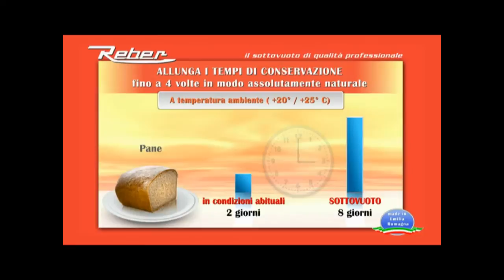Presentazione Reber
Presentazione della azienda emiliana Reber, leader nel settore degli apparecchi per il sottovuoto.